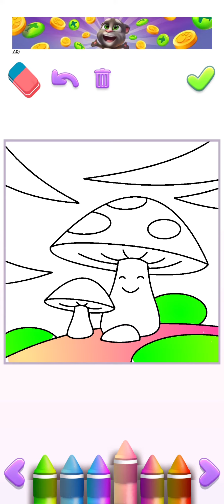My Talking Tom 2 : coloring a mushroom